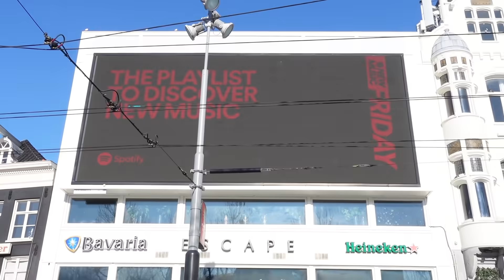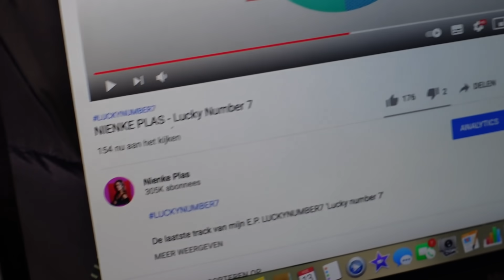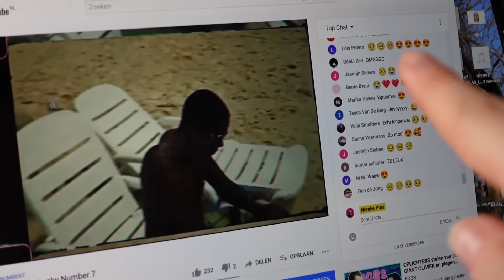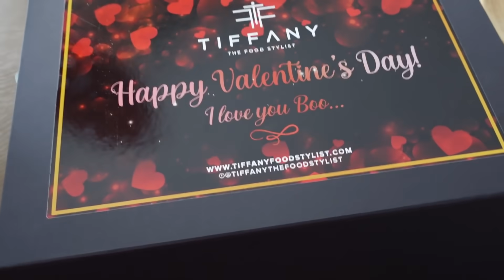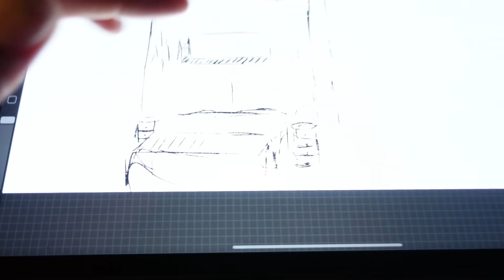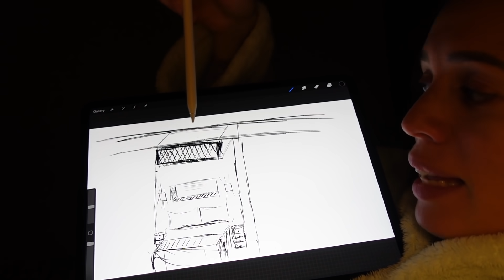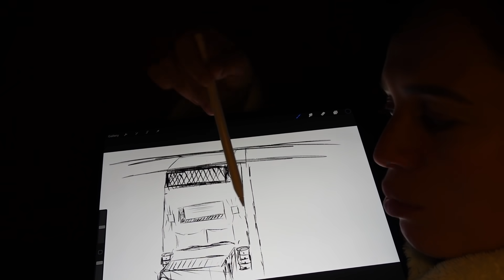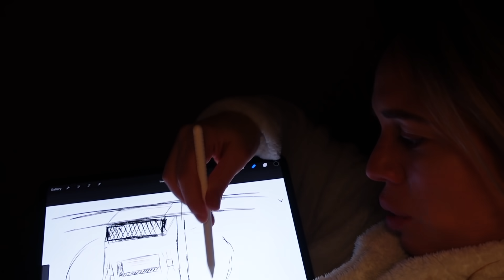BIG GIRLS DO(N'T) CRY 😭 #36 By Nienke Plas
Hoe kan ik tijdens Valentijn, de eerste babyspulletjes uitpakken en het ontdekken van een schaatstalent het nog droog houden. Life can be pretty cute ❤️